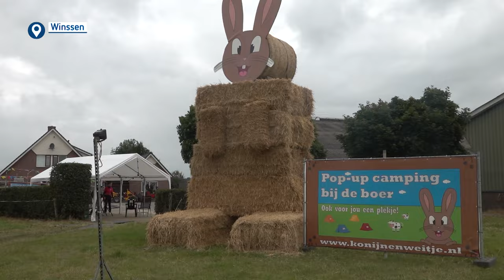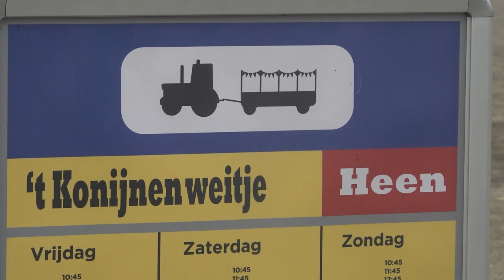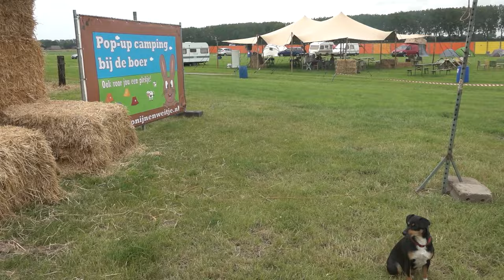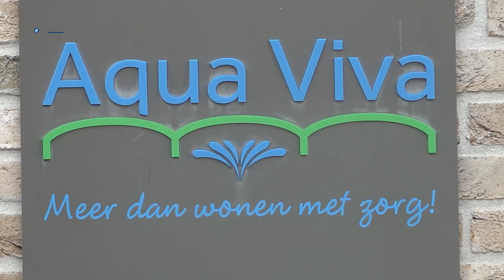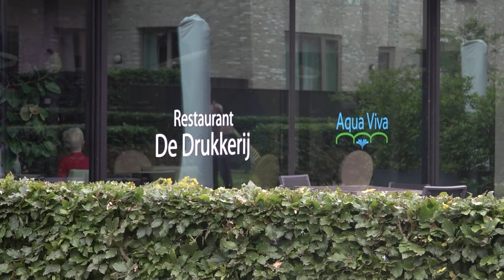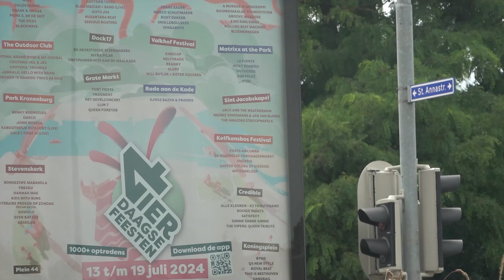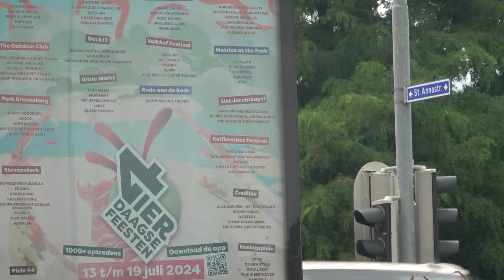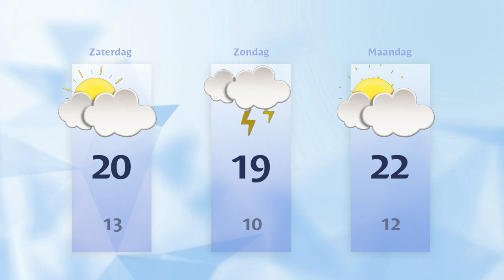Vrijdag 5 juli 2024 || RN7 REGIONIEUWS